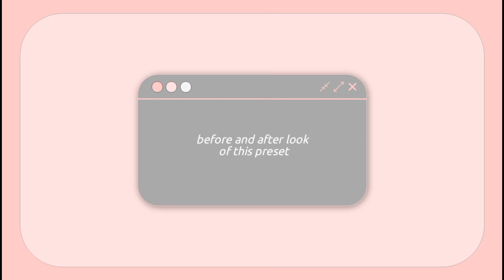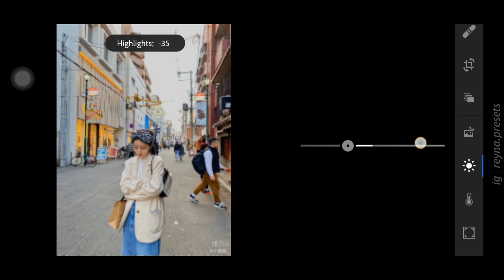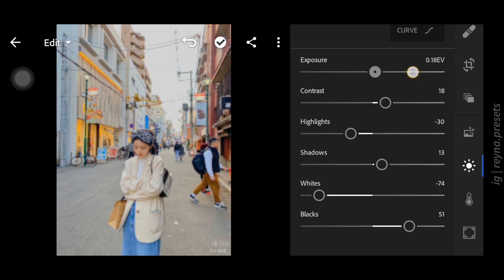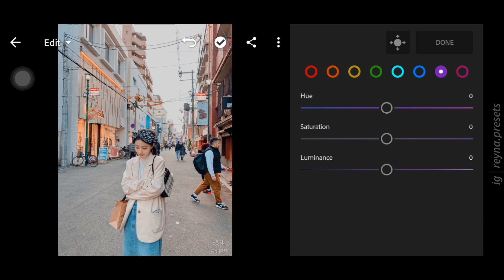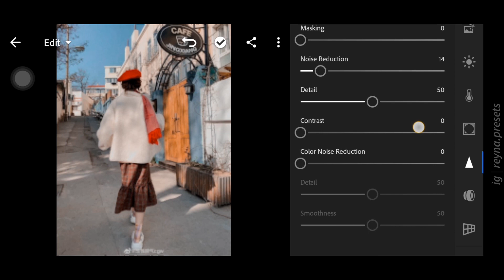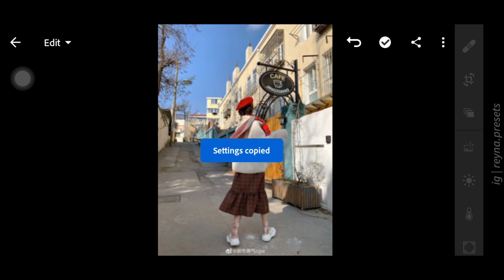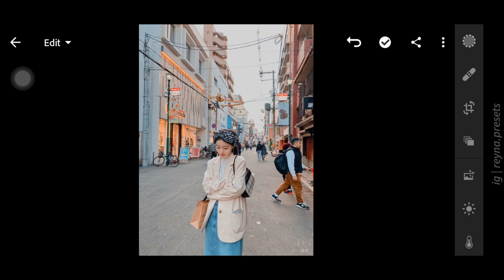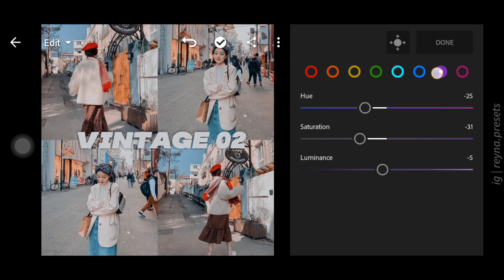Vintage 02 Preset | Aesthetic Vintage | Free Lightroom Preset | Free DNG & XMP | Reyna Mantilla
+ v i n t a g e p r e s e t +

ReynaMantilla 2021